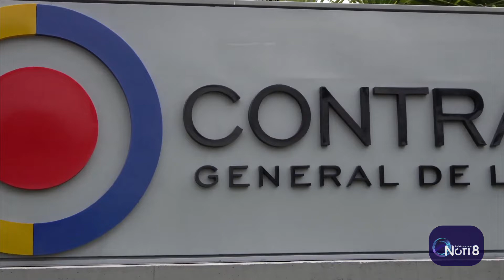Carlos Mario Zuluaga designado como nuevo Vicecontralor General de la República